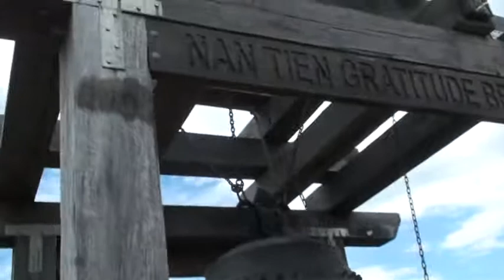Notre vie à Sydney - Grand Pacific Drive (Jour 36-215)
La vidéo de notre séjour sur la route "Grand Pacific Drive".
Jour 1:
-Le lagon Wattamolla (dans le Royal National Park)
-Sea Cliff Bridge
-Kiama
Jour 2:
-La Kangaroo Valley
-Illawara Tree Walk
Jour 3:
-Pebbly Beach / North Duras
-Nan Tien Temple

Song 1 in the video performed by "Jahzzar" called "Before & After".

Song 2 in the video performed by "Jason Shaw" called "TRAVEL LIGHT".